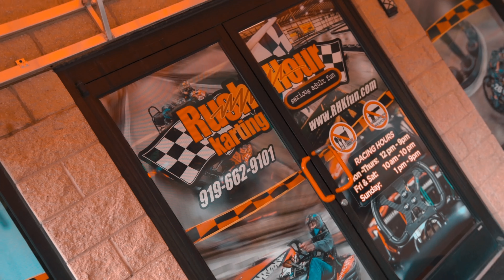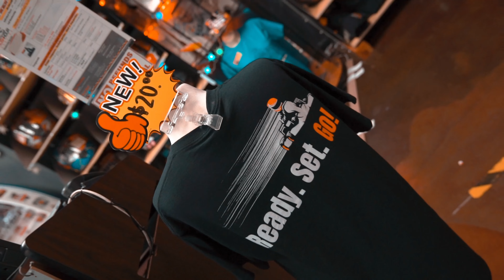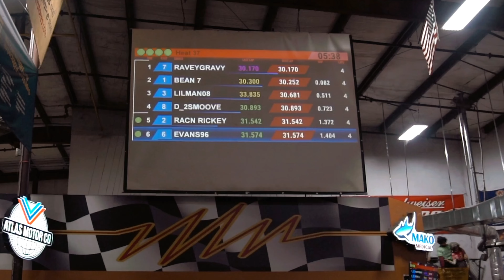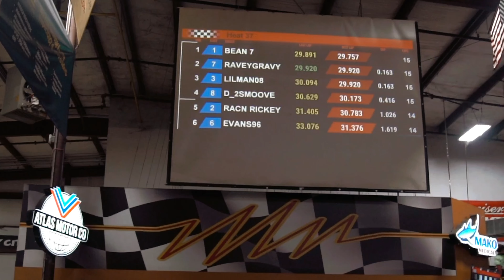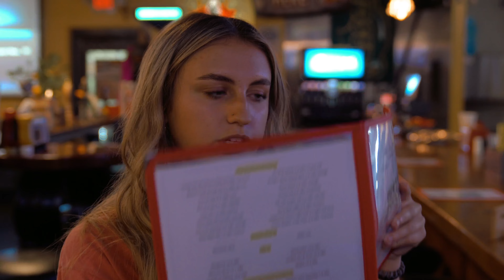Ep. 8 Rain Delay at the track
We spent a little time at Rush hour karting in garner during the rain on race day. Just trying to kill some time. Climbed some walls, raced some karts, threw some axe's, and played some video games.
Follow along and enjoy the show..